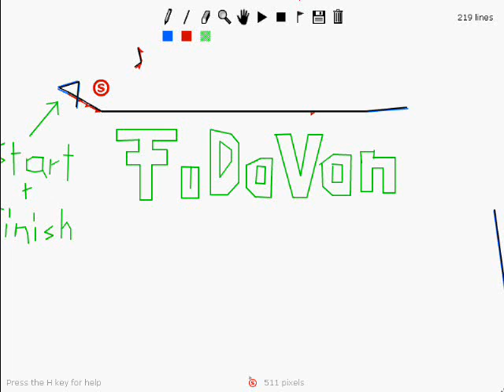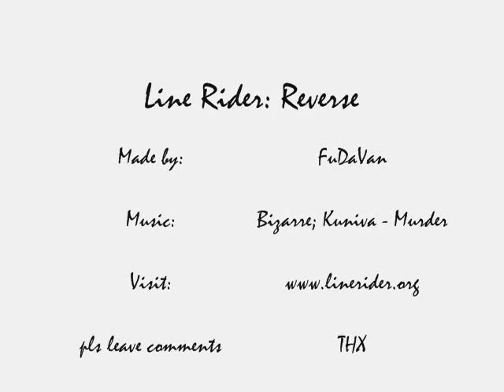Line Rider: Repeating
i wanted to make an endless track but it didnt work so i did this one